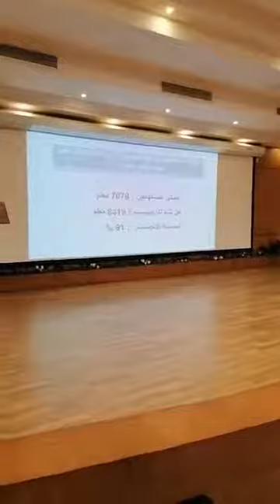تصحيح الامتحانات بقى "مميكن".. بث مباشر للتجرية الأولى على مستوى الجمهورية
لمزيد من الفيديوهات زوروا تلفزيون اليوم السابع :
تابعناعلى
فيس بوك